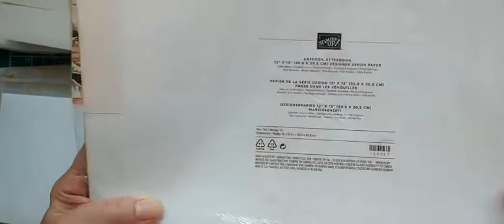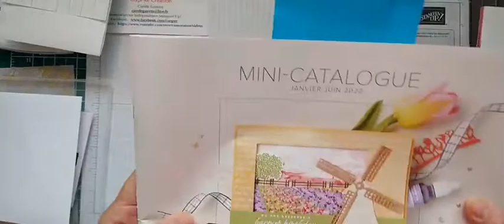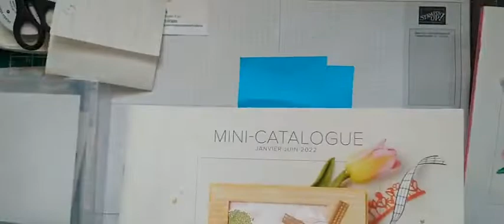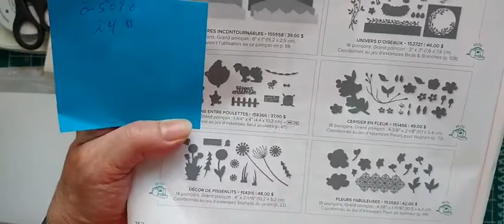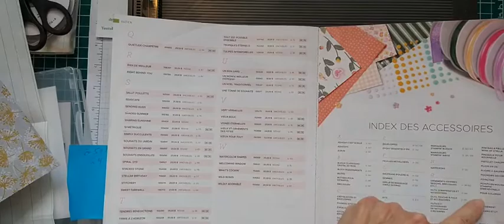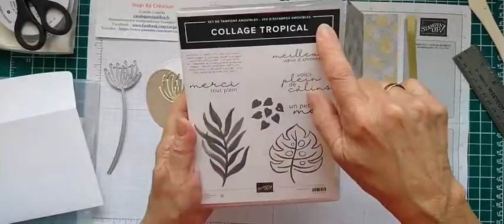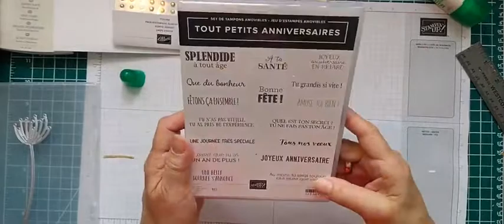Mise en valeur de nos papiers design double face par une carte pliée en Z 29 03 22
Papiers design spécialité  Symboles porte-bonheur